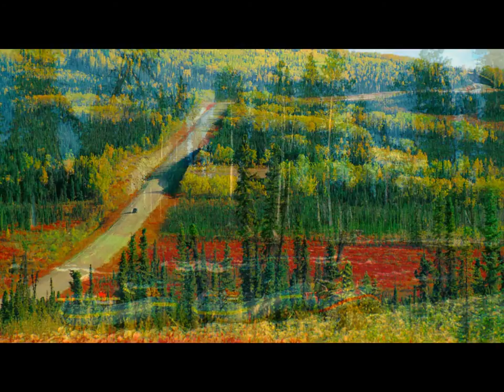The Beauty of Alaska - Alaska Images from the BLM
Images of the beauty of Alaska set to tranquil music. Great to watch on an HD tv or on your hi-resolution monitor. Very relaxing. Happy New Year!